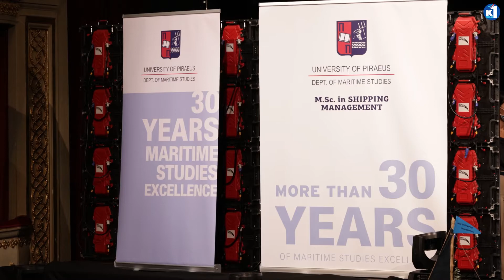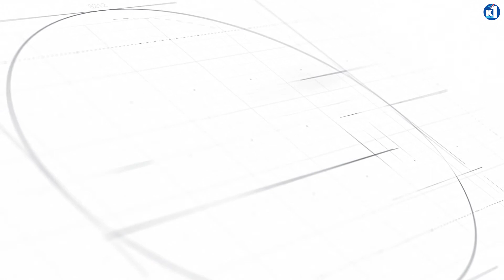Τελετή αποφοίτησης μεταπτυχιακού προγράμματος του ΠΑ ΠΕΙ